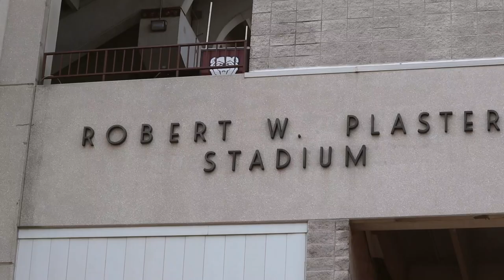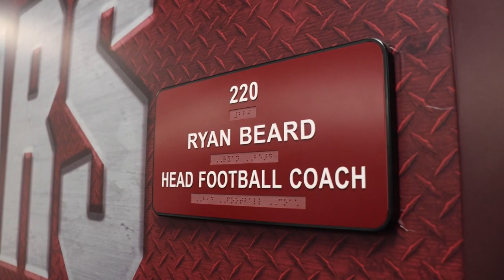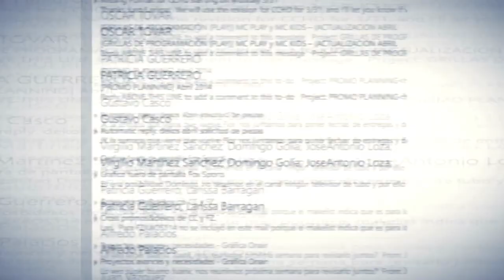Maroonprint - Episode 1 "The New Era"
It’s the New Era for the Bears as Ryan Beard takes over for former Coach Bobby Petrino as the Missouri State Head Football Coach.  The Maroonprint is an inside look at the players, coaches, and program as they navigate through the 2023 season in the Missouri Valley Conference. They face off in the season opener at Kansas against the Jayhawks on September 1.